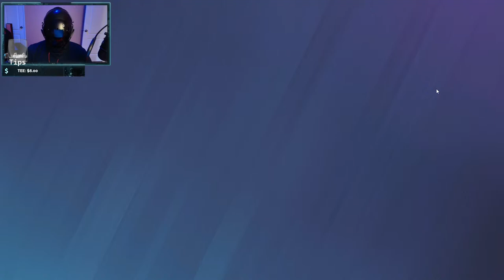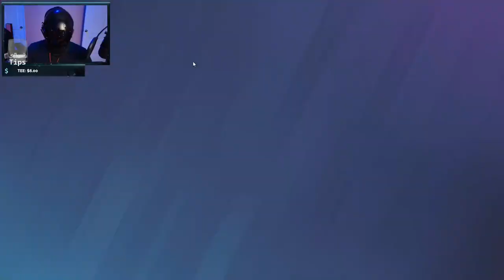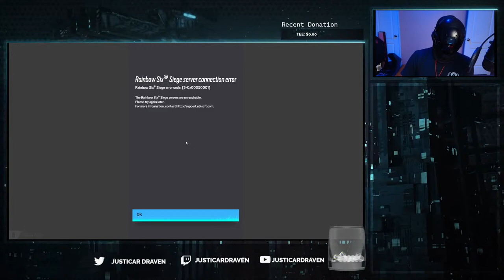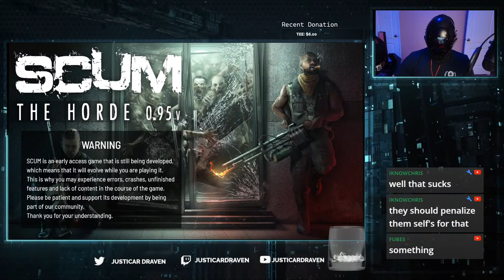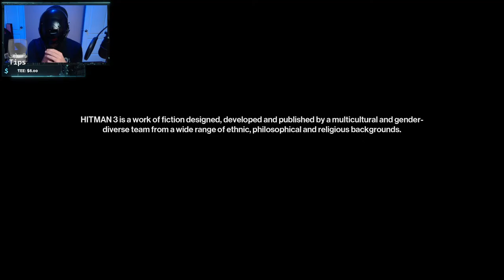Taking down CHAMPIONS - Rainbow six Siege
Check the bell Icon to make sure its set to notify you when im live.
Starting from the bottom till were the best. Plain and Simple.
PC Specs:
NZXT Kraken X63
Seasonic FOCUS GM-850W Gold
- Samsung 2TB SSD
- WD Blue 3D NAND 250GB
- Kinston Fury 32GB RAM ( 2x16 GB)
- AMD Ryzen 5 5600x 6-Cores 3.7GHz
- ASUS ROG X570 Crosshair VIII Hero
- NZXT H510 (White)
- GIGABYTE GEFORCE RTX™ 3070 - GAMING OC LHR 8G